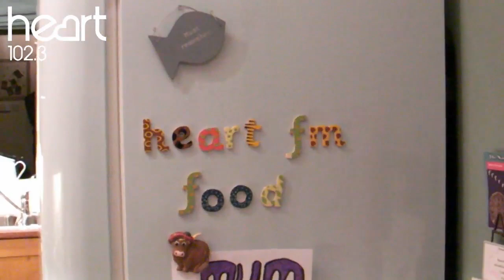Heart Dorset Mum Dine With Me Week 3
Imagine eating a meal that was cooked by someone who can't smell or taste!...It was Nina's turn this week and she gave David more than he could chew!